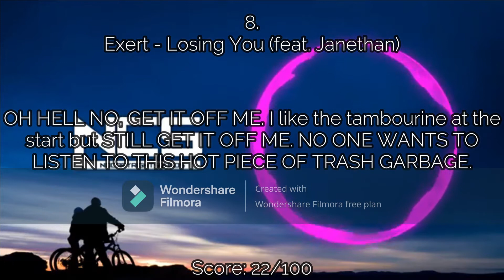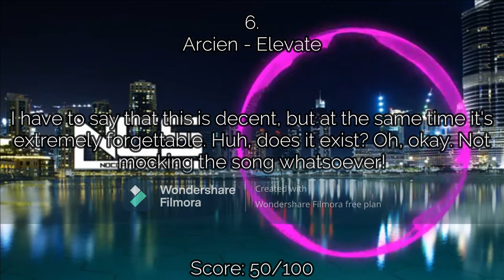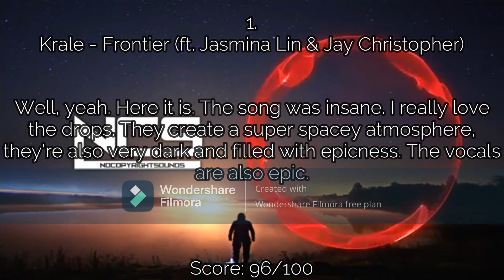Ranking NCS: October 2014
Great month!